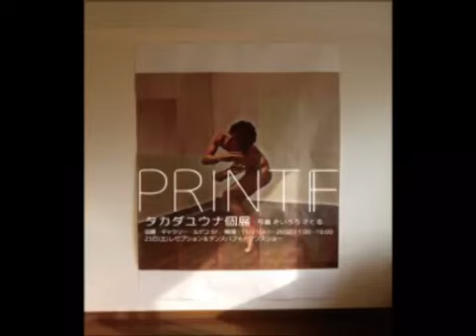タカダユウナ個展スペシャル企画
スペシャル企画のお知らせです✨📢
今回11月の個展では、写真作品もパフォーマンスの面白さもナマで体感して欲しい！！ということで、スペシャル企画としてMANSHAKA (藤中夢弥(若)、藤響(ひーちゃん)、藤飛華)による作品「髭ママ」、と
初期型ダンスカンパニーによる「ワキのニオイをワキガという」のパフォーマンス2作品を贈りいたします。この機会にぜひパフォーマンスアートの世界を覗きにきてください^_^
ーー
日程:11/25(土)17時〜(ショータイム約30分)
場所:ギャラリールデコ
入場料:無料
渋谷区渋谷3-16-3 髙桑ビル 6F
企画制作:タカダユウナ MANSHAKAスタッフ:藤桃太郎、IQ